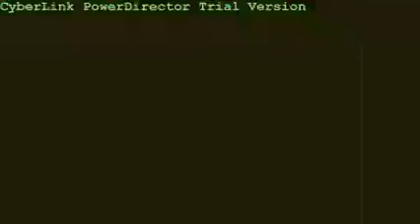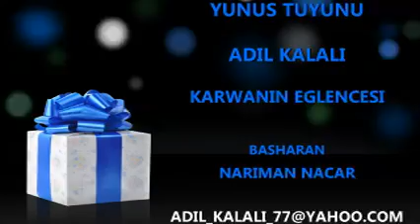عادل قلعالي و يونس توتنجي حفلة أربيل 2011 عرس كاروان أربيلي